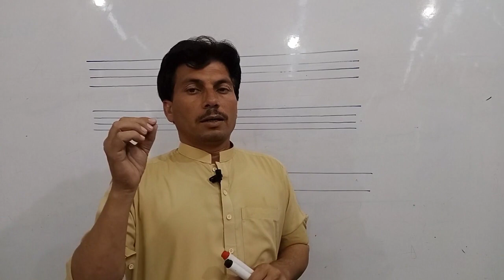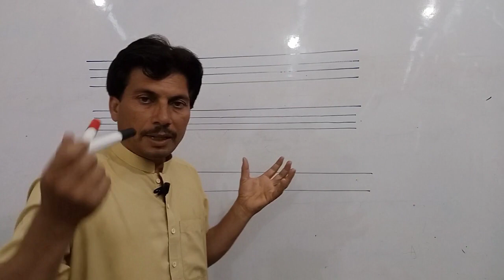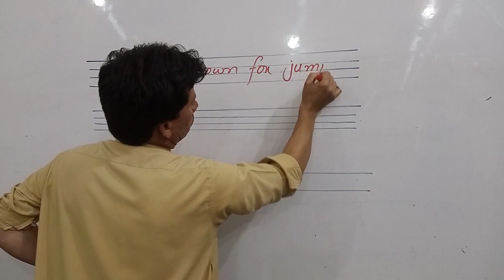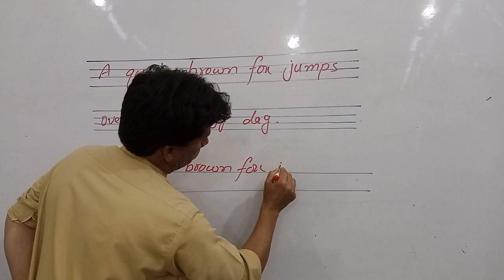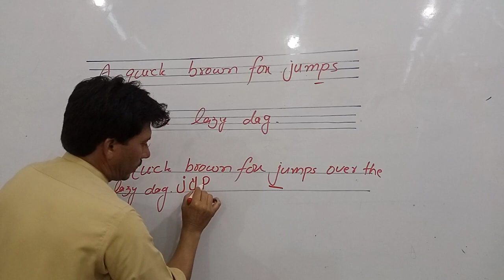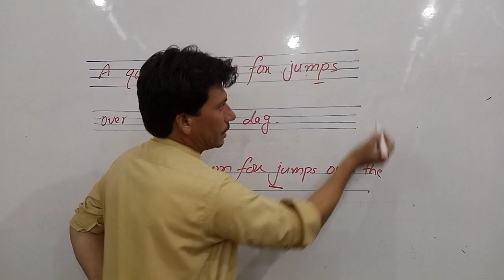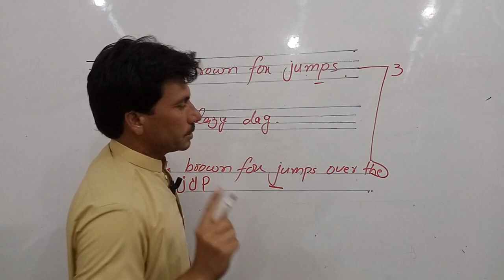How To Improve English Handwriting|Students' Handwriting Problem.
This unique video is created , specially for those students,whose handwriting is not effective and make mistakes in writing.
If you are home tutor or helps your children in homework you must share with them .

Link of sky, grass and roots lecture.